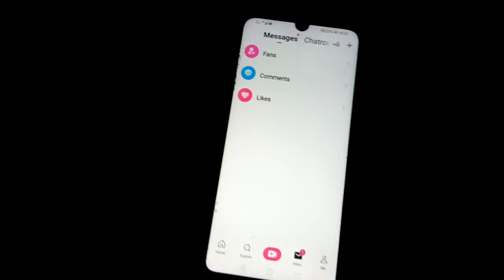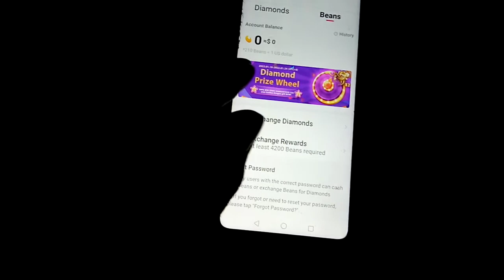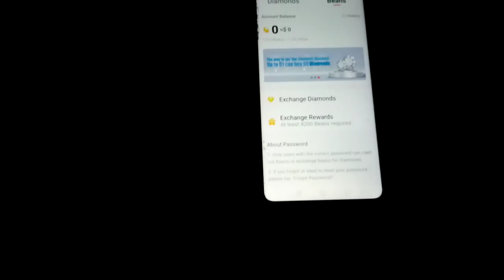How to earn with likee app | likee app super like new update | Earn in Pakistan without investment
likee app super like new update | Online Earning In
Pakistan without investment
1-likee app super like new update
2-Iikee app super like withdraw
3- earn money from likee app
4-redeem superlikes
5- get free superlikes likee
6-earn money online
7- websites that pay you
8- online jobs at home
9-likee app super like money income
10-likee new update superlike